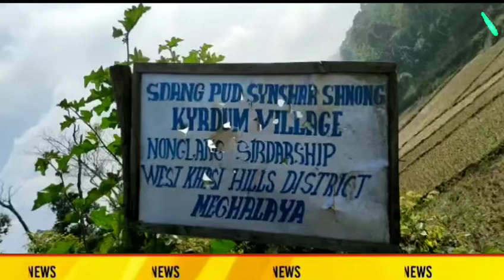অসম-মেঘালয় সীমান্তৰ চিৰ সেউজ লাম্পীত অসম জাতীয় পৰিষদৰ সভাপতি লুৰিণজ্যোতি গগৈ